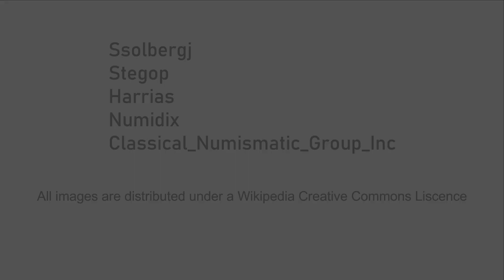History of the Third Punic War